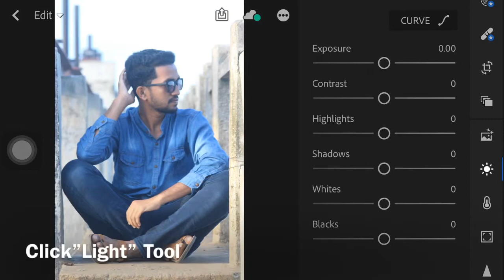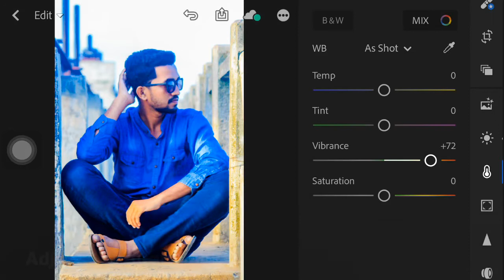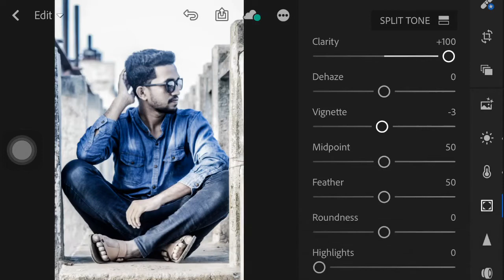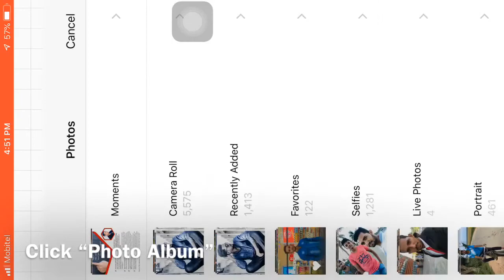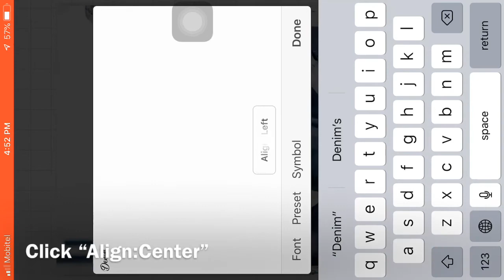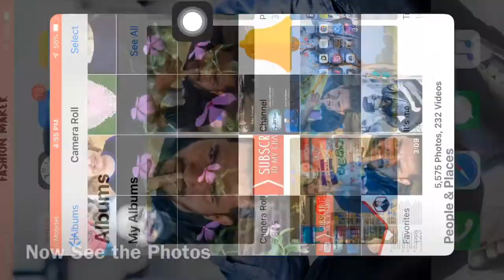How to edit Text Photo in Mobile